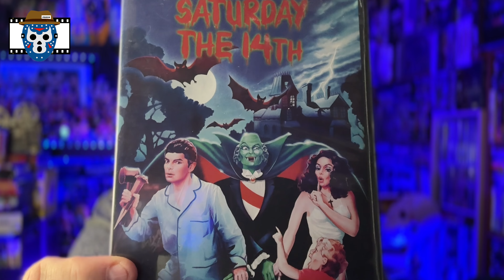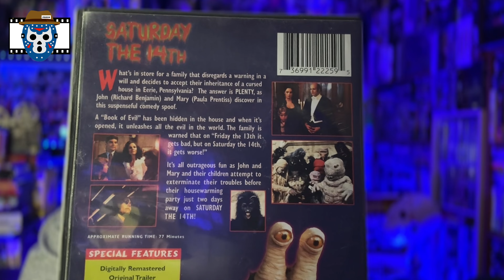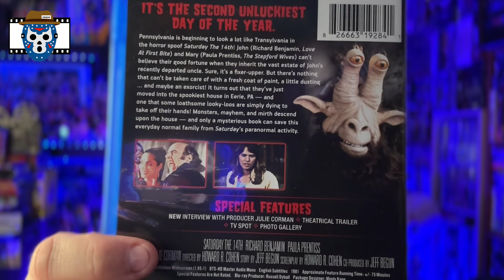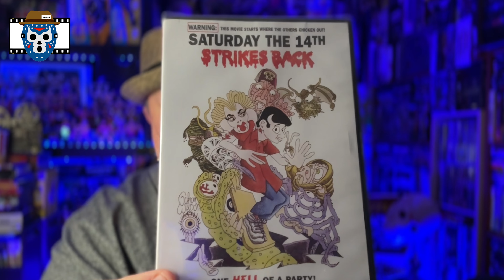SATURDAY THE 14th (1981) Non-Spoiler Movie Review - Nostalgic Horror Comedy Cold or Hot Garbage?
This video features my non-spoiler review of the horror-comedy Saturday the 14th.  Is it a worth your time?  Watch the video to find out.  Let's go!

00:00 Intro
00:43 Movie Review
06:07 Final Thoughts

Please consider supporting the channel by sending any monetary donations to the following accounts: